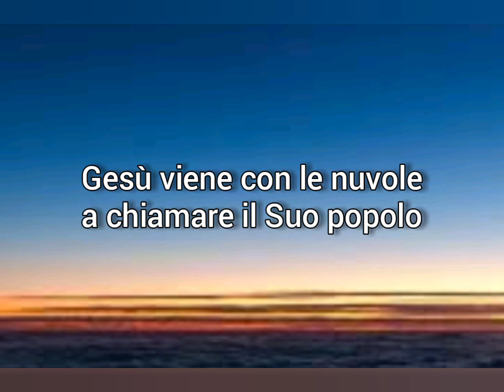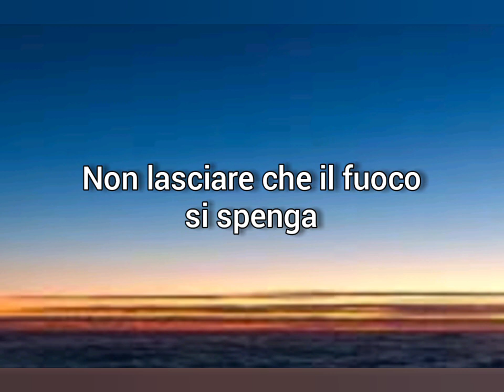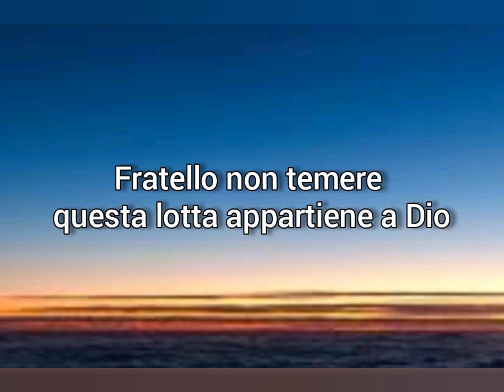VEM JESUS - VIENI GESÙ (Prezioso Canto in portoghese alla Gloria di Dio)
ALLELUYAH A CRISTO TUTTA LA GLORIA IL SIGNORE RITORNA DOBBIAMO ESSERE PRONTI. IDDIO CI BENEDICA!